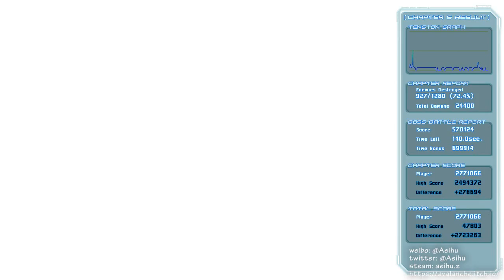[某A]Astebreed 五至六章